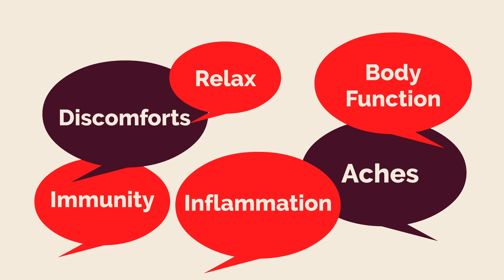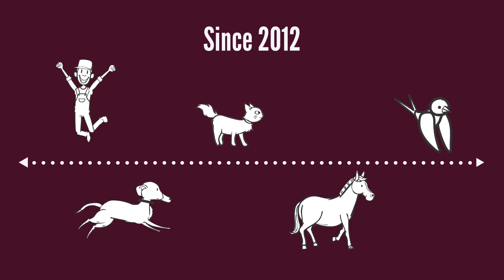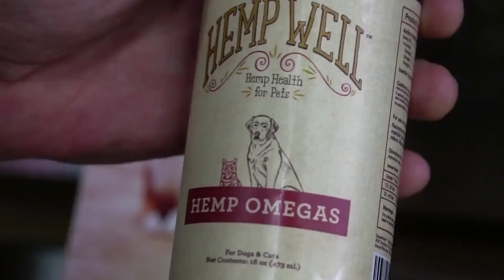Dogs and Cats Create Cannabinoids, Naturally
Learn more about Hemp Well products, the endocannabinoid system  and CBD hemp use in dogs, cats, birds and horses.